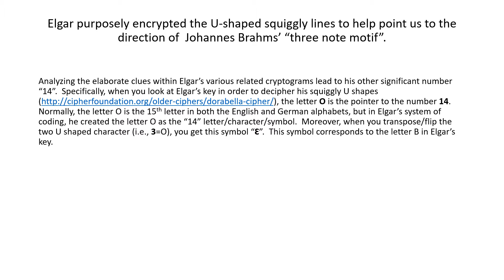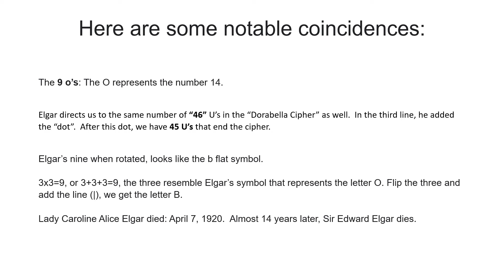Edward Elgar’s Crypted Enigma Variations Theme Found